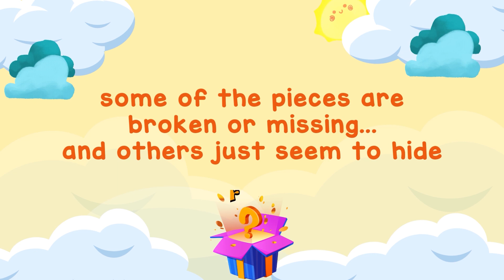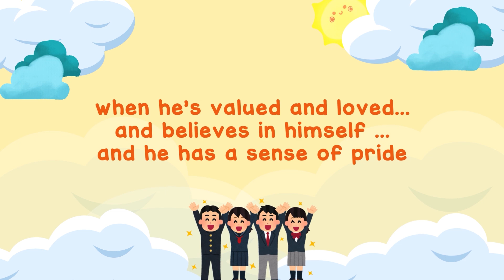UCA Language Week 2024 | Grade 2 - Class 2 | Poem Recitation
Watch United Christian Academy Grade 2 - Class 2 distance learning students’ heartfelt poem recitation of “Heart of a Teacher” by Paula J. Fox. This poem recitation is part of UCA’s Language Day 2024 celebration with the theme “Voices of the World: Honoring Teachers Through Language”.